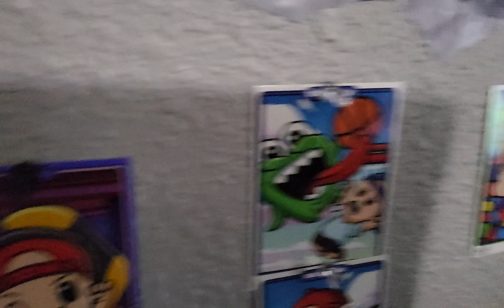I GOT THE SAME EXACT UNSPEAKABLE FRUIT BLOX CARDS AS MY FIRST CARDS!